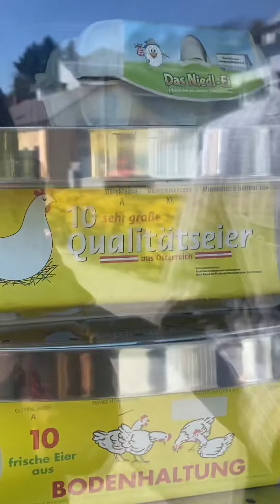تجربه خريد تخم مرغ محلي در اطراف وين